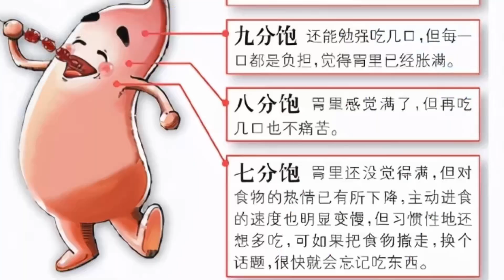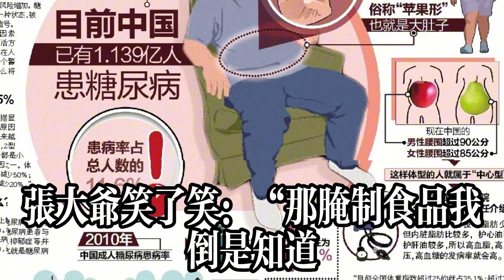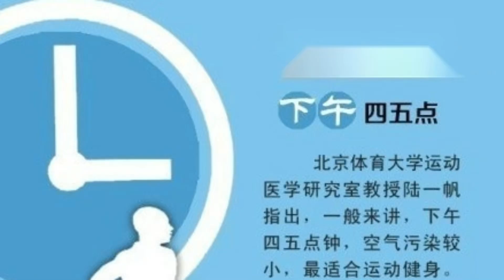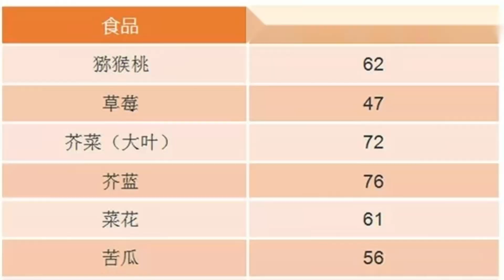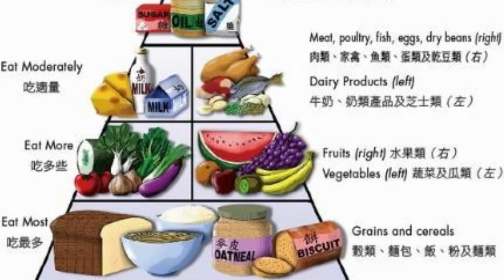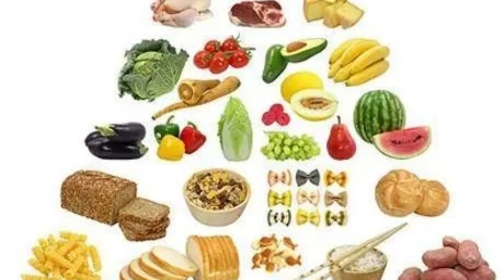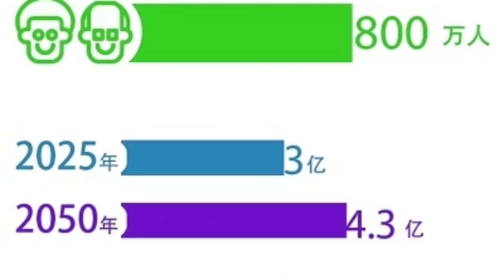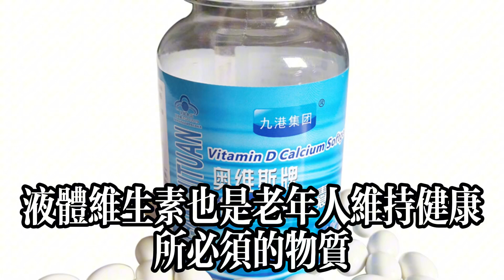年過60還吃生姜？醫生提醒：要想再活20年，4物能不吃就不吃！健康常識